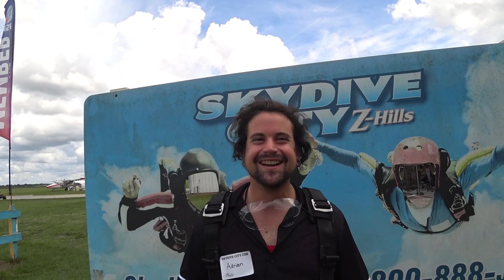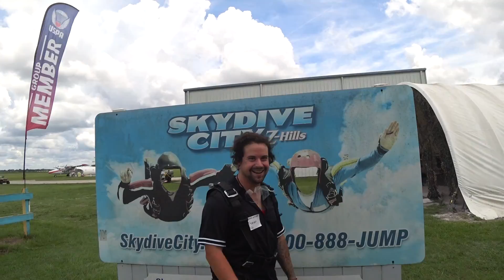Adrian Deniz 7 16 2022